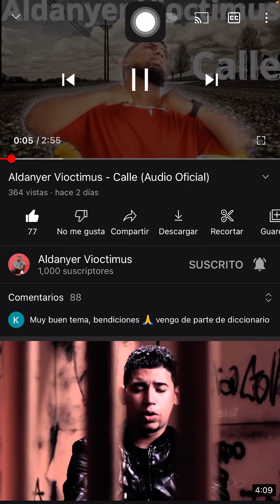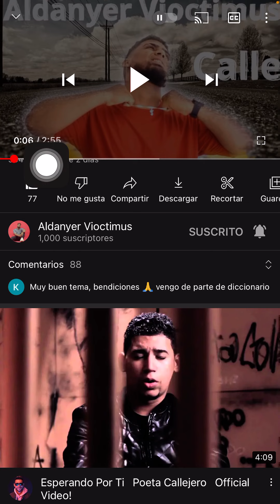Me mata 3 veces y le gano sin matarl@😱 (mira como)😱😍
Link del tema ve y gana

         👇Este canal contiene👇
Parchis RD
Thenino
Thedonato
Trucos de free fire
Como tener muchos suscriptores
Como ganar dinero por youtube
2 contra 2 en parchis star
4 jugadores en parchis star
2 contra 2 en parchis star
4 jugadores en parchis star
Parchis 2020
Jugando con los suscriptores
2 contra 1 parchis star
2 vs 1 jugador
Concurso
Pamdemia
2020 mejores videos en parchis star
Usa videos
Publicidad
Juegos para entretener la pendemia